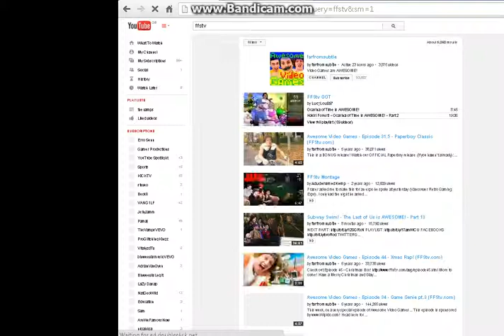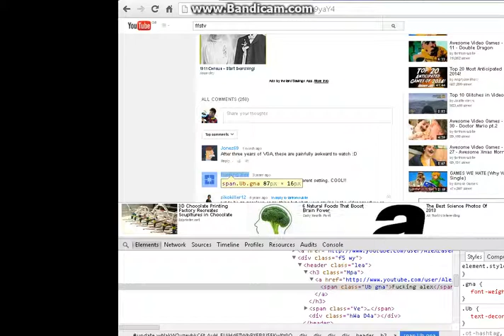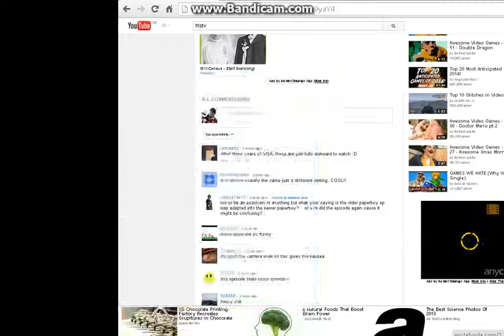Change Someones Username On Youtube Hack